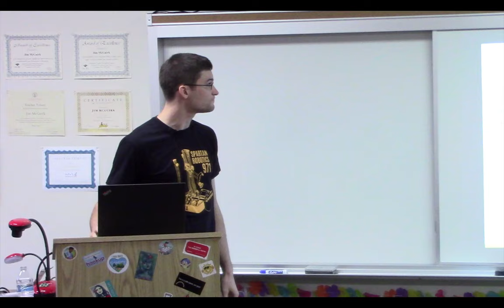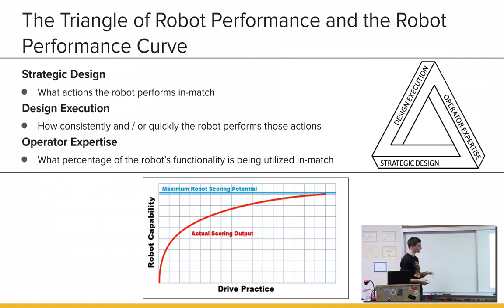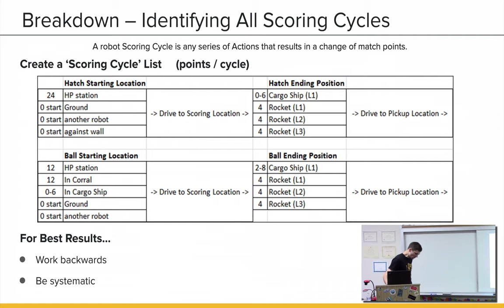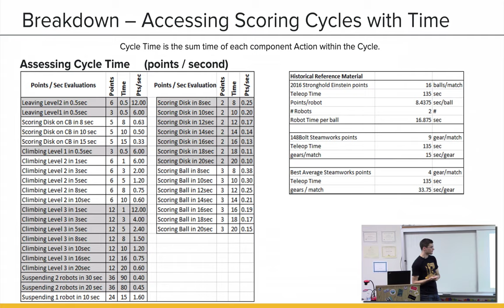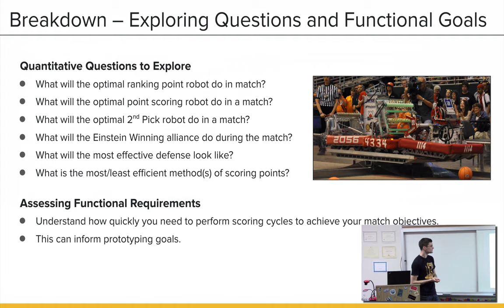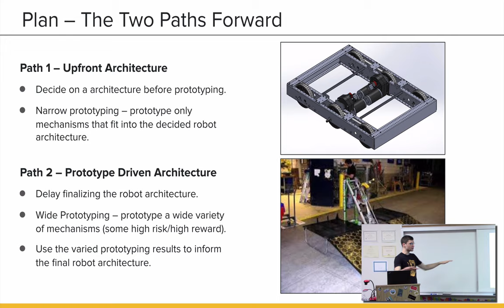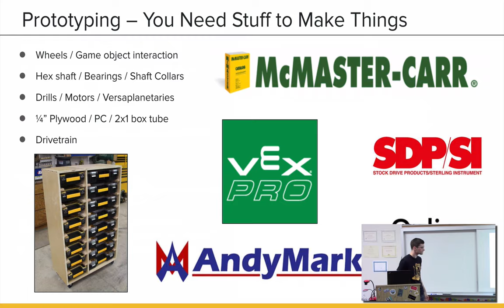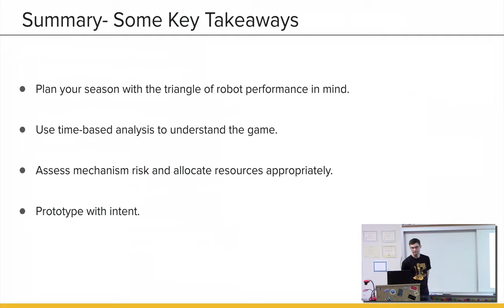Spartan Series / Laying the Foundation for a Successful Robot - Bryan Culver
FRC team #971, Spartan Robotics, hosts a series of educational seminars.  This is one of the sessions.
Bryan presents a guide on leveraging the critical first days of the season to lay the foundation for a successful robot by covering best practices.
The slides used in this video, along with a list of all the Spartan Series Workshops are available